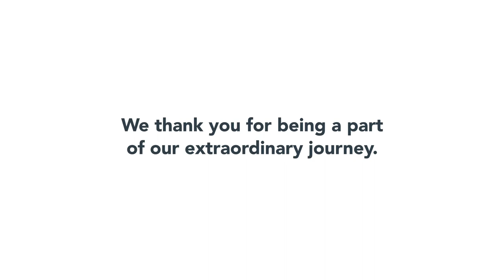Meggitt India 13th year anniversary